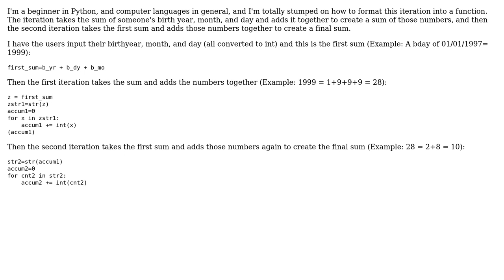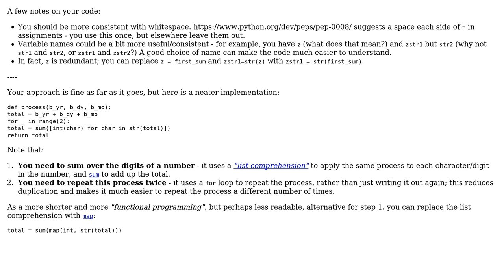Code Review: Summing the digits of a sum of digits of a sum (2 Solutions!!)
Code Review: Summing the digits of a sum of digits of a sum

With thanks & praise to God, and with thanks to the many people who have made this project possible! | Content (except music & images) licensed under CC BY-SA | Music | Images & others | With thanks to user jonrsharpe user Gilbert Chan user 200_success and the Stack Exchange Network Trademarks are property of their respective owners. You are responsible for your own actions.